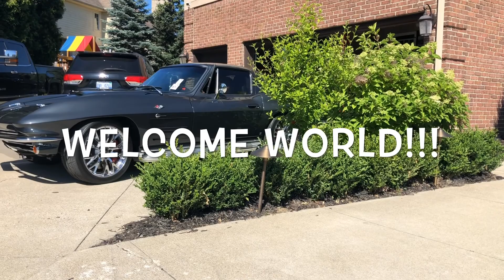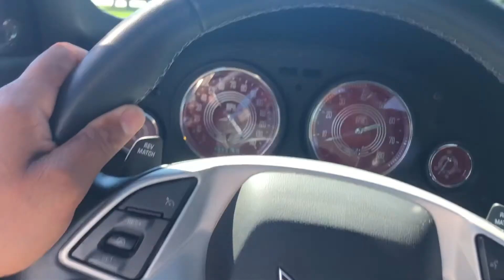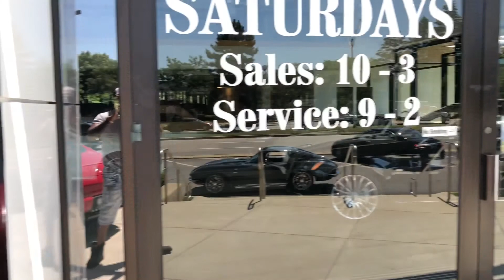VLOG 0010 CRUISIN THE LAND IN 1964 CORVETTE 64/SPLIT & CHECKIN OUT AMG GT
MERCH AVAILABLE!!!